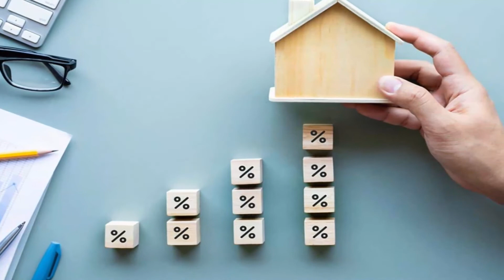How to hire a Realtor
Are you ready to buy or sell a house? Thinking of hiring a Realtor to help you? Watch this video for some tips on how to hire the right Realtor. If you have any questions call, text or comment anytime. I'm happy to help!